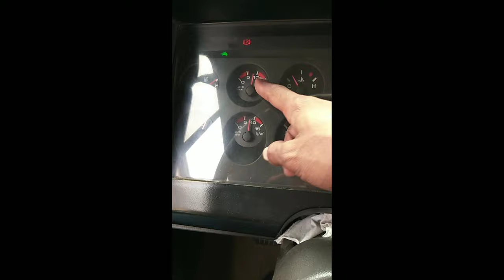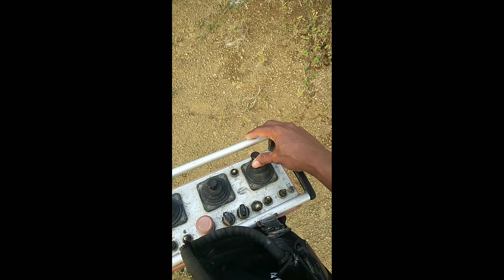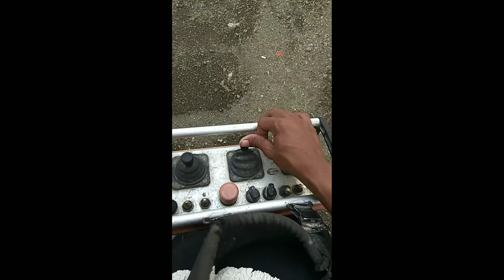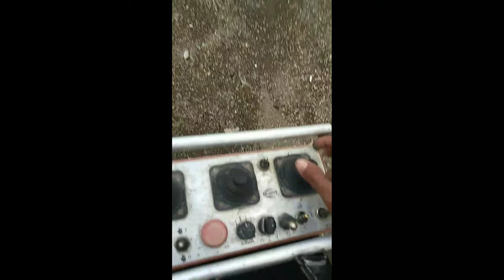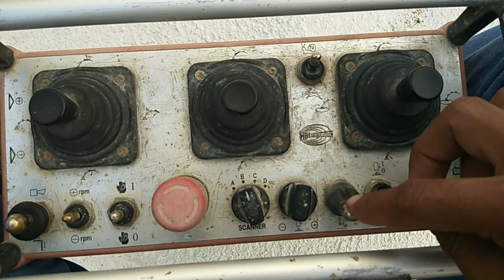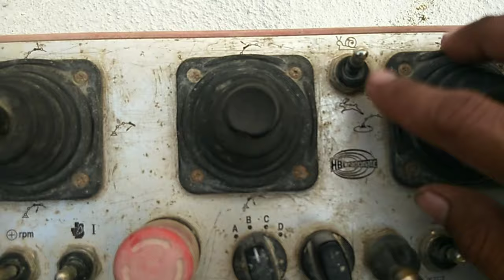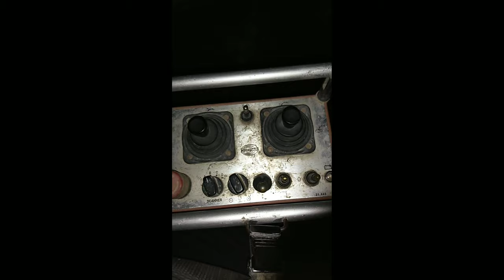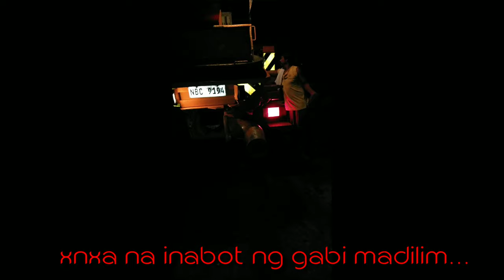pano mag operate ng pumpcrete para sa mga baguhan tutorial@isongthegreattv.1351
full set up operation sa 43 meters na pumpcrete natin